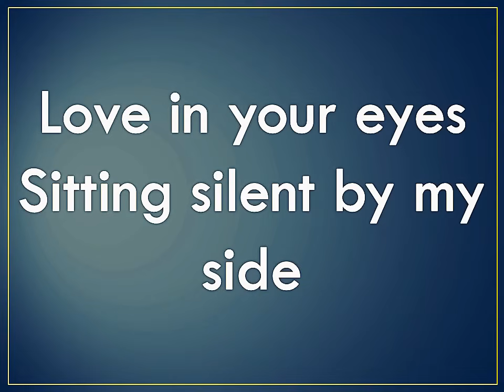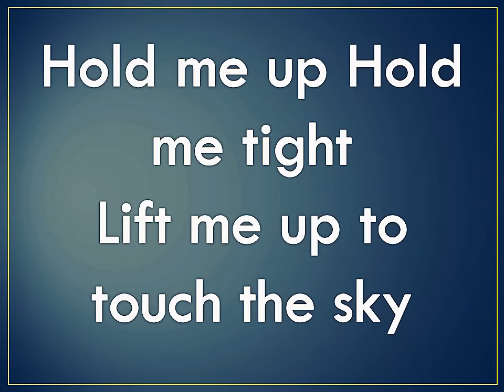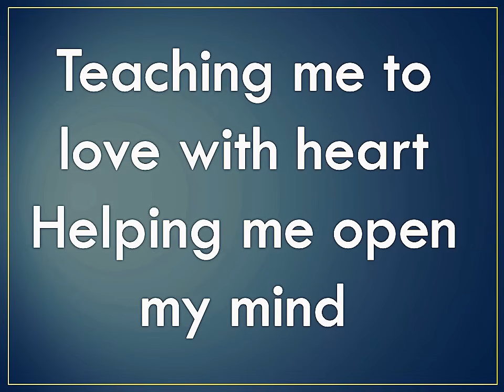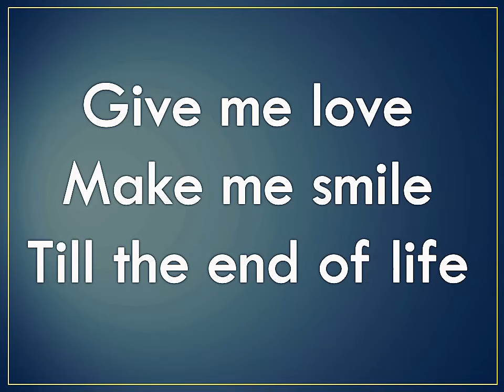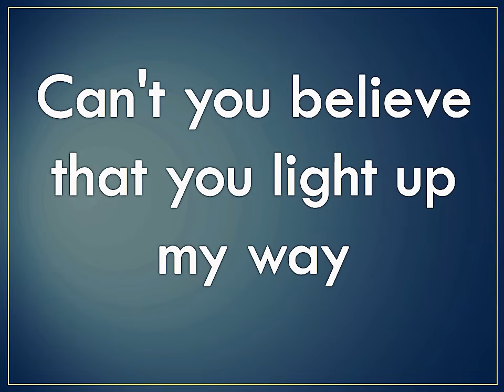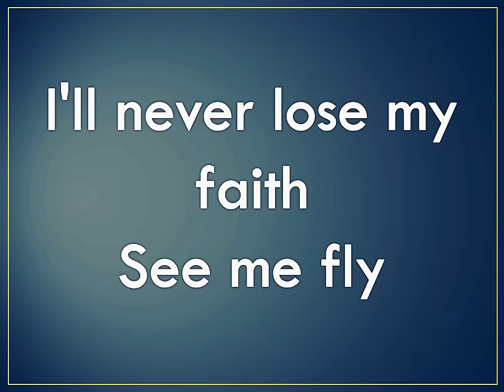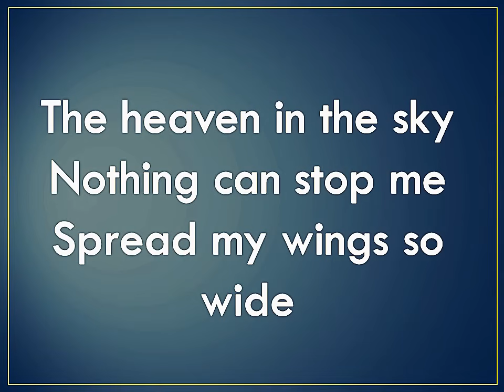Fiona Fung - Proud of You | Lyric Video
Below is the lyrics:
Love in your eyes
Sitting silent by my side
Going on Holding hand
Walking through the nights
Hold me up Hold me tight
Lift me up to touch the sky
Teaching me to love with heart
Helping me open my mind
[Chorus]
I can fly
I'm proud that I can fly
To give the best of mine
Till the end of the time
Believe me I can fly
The heaven in the sky
[Verse 2]
Stars in the sky
Wishing once upon a time
Give me love Make me smile
Till the end of life
[Chorus]
I can fly
[Bridge]
Can't you believe that you light up my way
No matter how that ease my path
I'll never lose my faith
[Chorus]
See me fly
I'm proud to fly up high
Show you the best of mine
I'm singing in the sky
Nothing can stop me
Spread my wings so wide